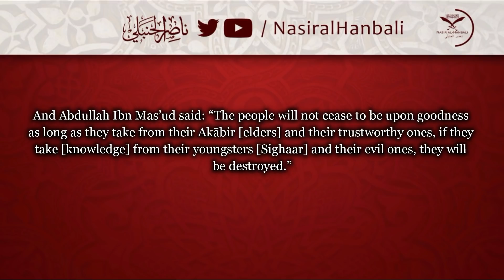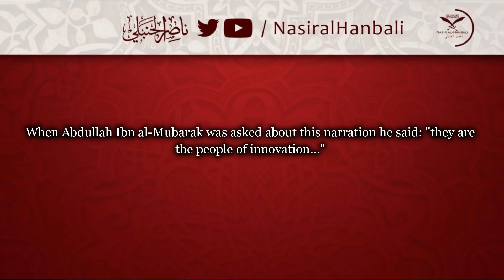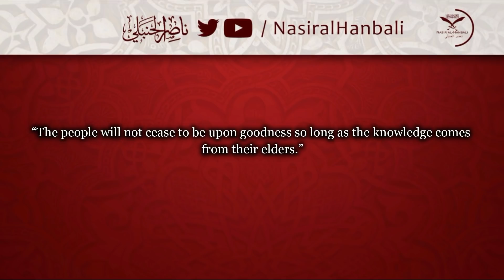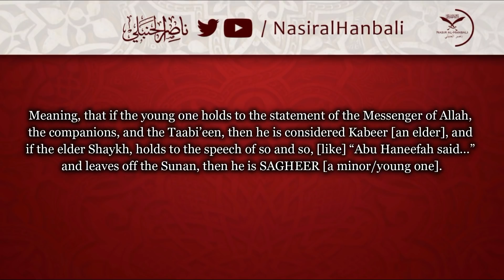The Elders! The Elders! | Shaykh Ahmad Bazmool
Shaykh Ahmad Bazmool